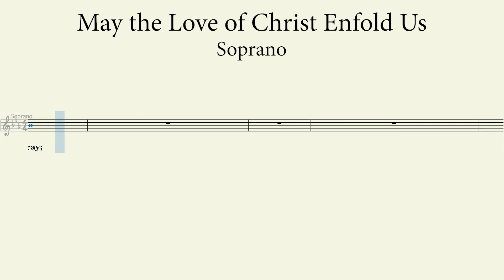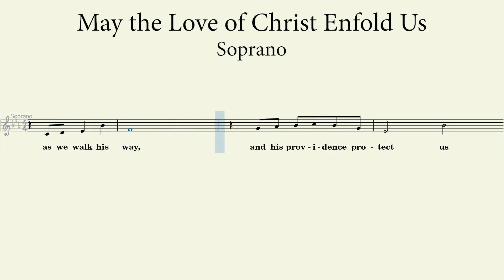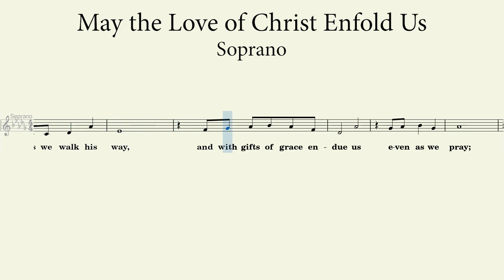May the Love of Christ Enfold Us | Soprano Guide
May the Love of Christ Enfold Us

Words by and Music by:  Timothy Dudley-Smith
Choral Setting by: Mary Kay Beall